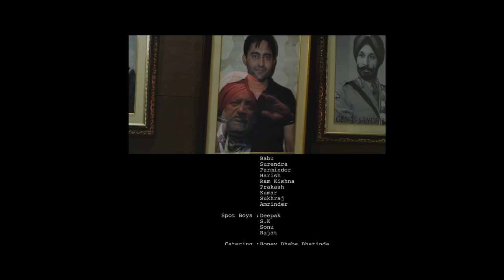Dev Kharoud Most Popular Punjabi Movie 2023 | Latest Punjabi Movie 2023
Dev Kharoud Most Popular Punjabi Movie 2023 | Latest Punjabi Movie 2023 Dev Kharoud Most Popular Punjabi Movie 2023 | Latest Punjabi Movie 2023